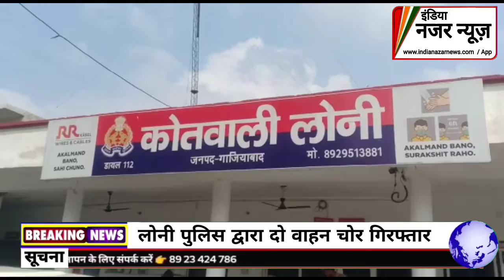लोनी पुलिस द्वारा दो वाहन चोर गिरफ्तार